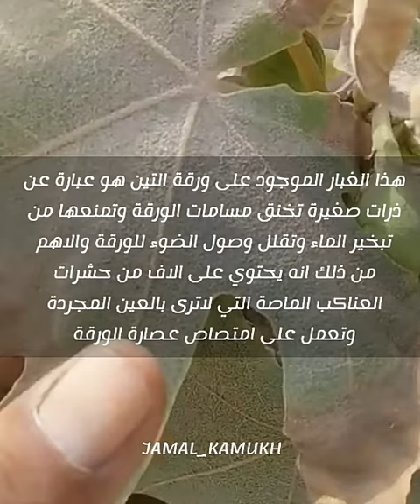ماذا يعني اتساخ و وجود الغبار على اوراق الشجرة